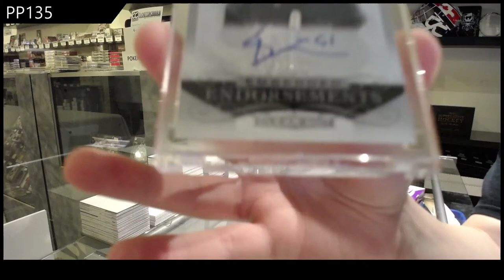PP135's 19-20 Upper Deck Clear Cut Hockey Box Break